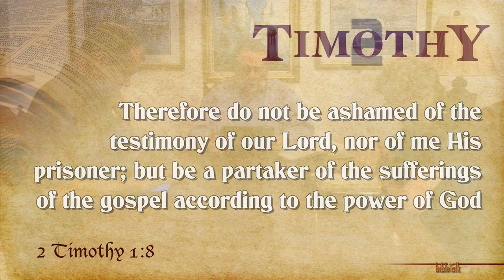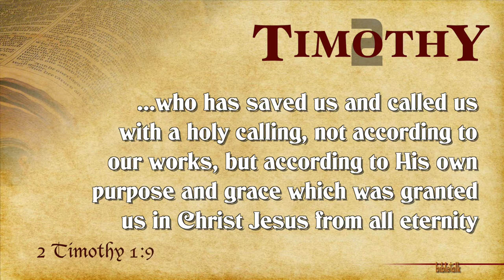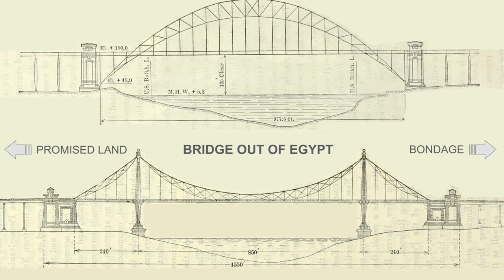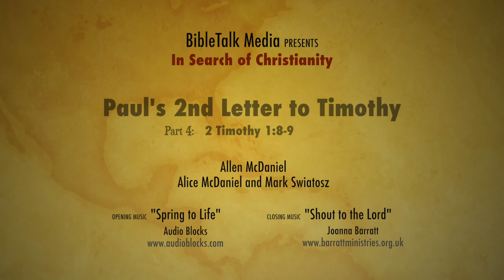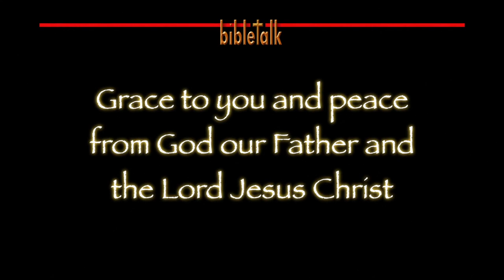2 Timothy - Part 4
2 Timothy 1:8-9 — An Eternal Testimony. The testimony of Jesus that leads us to confess 'the good confession' that then leads to the Lord's triumph in our lives. It is a part of our holy calling and God's purpose and grace at work in us and through us.